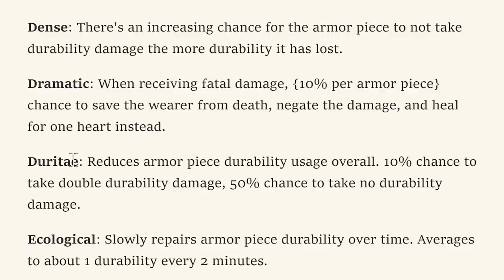ตอนที่ 15 โต๊ะคราฟฉบับพกพา ดีงาม! - Engineer's Life มอดเเพ็ค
Engineer's Life หรือชีวิตวิศวกร เป็นมายคราฟมอดแพ็ค (Modpack) แนวสมจริงเน้นการผจญภัย+ก่อสร้าง+สร้างเทคโนโลยี โดยเราจะต้องรับบทเป็นวิศวกรที่ต้องเอาชีวิตรอดและประดิษฐ์สิ่งของอำนวยความสะดวกต่าง ๆในโลกแห่งนี้ตามพัฒนาการประวัติศาสตร์ของมนุษย์ชาติ โดยเริ่มตั้งแต่ยุคหิน ไปยุคกลไก ไปยุคกึ่งอุตสาหกรรม ไปยุคเกษตรกรรม ไปยุคอุตสาหกรรมหนัก และยุคดิจิตอล น่าสนุกใช่ม้าไปรับชมกันเลยจ้า ปล.มีตั้ง 500 เควสจะเล่นจบไหมเนี้ย!
แนะนำแรมขั้นต่ำ : RAM: 4 GB เเต่จะให้ดีควร RAM 8 GB
มอดเเพ็คเวอร์ชั่น : 1.12.2
My PC specs :
OS : Windows 10
Processor : Intel Core i7-8700  CPU @ 3.20 GHz 3.19 GHz
Memory (RAM) : 16 GB DDR4
Graphics Card : NVIDIA GeForce GTX 1080 8GB DDR5X
System type : 64-bit